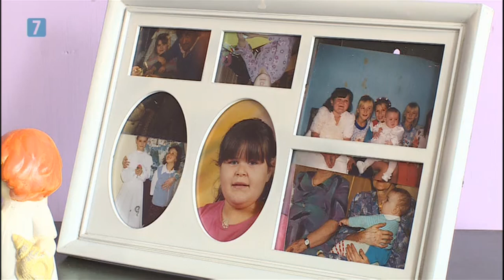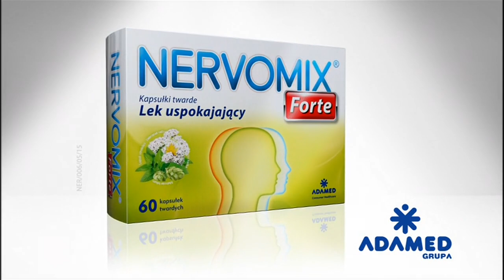Polsat - Zapowiedzi z 18 maja 2016 roku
Kanał, z którego pochodzi nagranie: Polsat
Data i godzina emisji: 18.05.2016 r., ok. godziny 20:40
Wyemitowano pomiędzy serialem "Świat według Kiepskich" a filmem "Sztos 2"